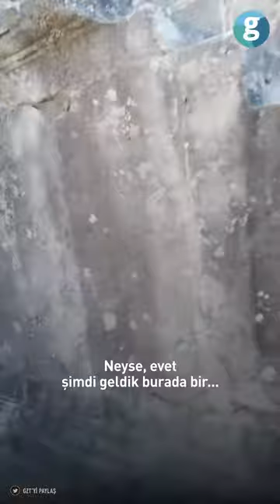Mersin Anamur Anamurium Antik kent